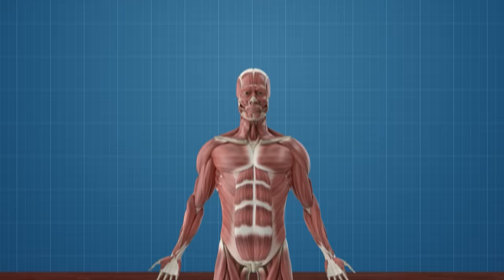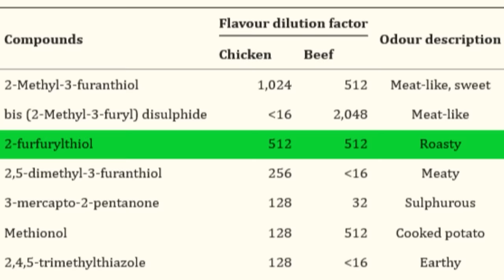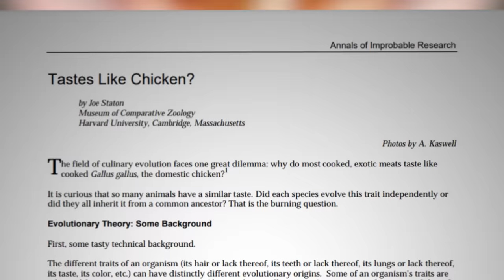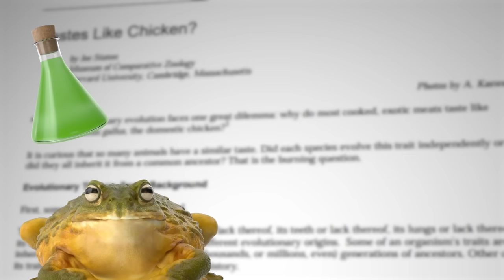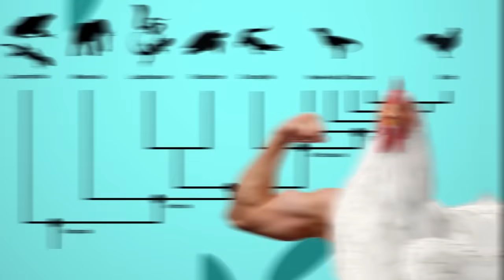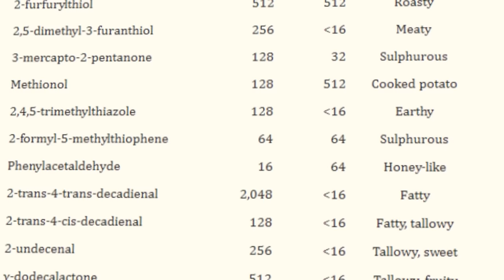Food Theory: Why Does EVERYTHING Taste Like Chicken?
Have you ever eaten something and thought “wow, this tastes like CHICKEN”? If so, you’re not alone. Whether it’s eating gator or another piece of exotic meat, there’s actually a reason for you’re tasting chicken in everything you eat. Watch to find out why.

*Join Our Other YouTube Channels!*
*Credits:*
Writers: Stephanie Patrick and Brittany Leigh Turnbull
Editors: Dan "Cybert" Seibert and Jerika (NekoOnigiri)
Sound Designer: Yosi Berman